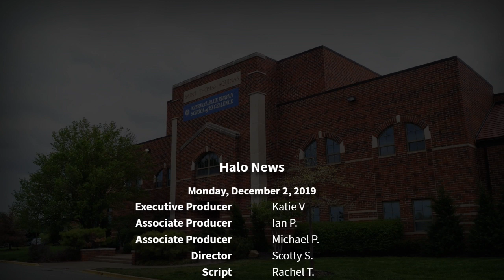The Halo Morning Show 12/2/19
Morning announcements and more for Monday, December 2, 2019